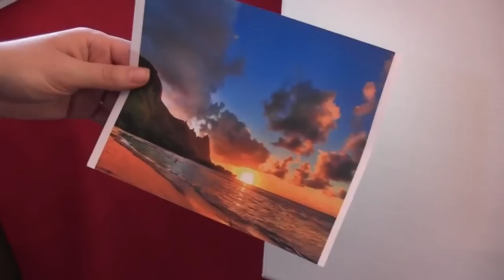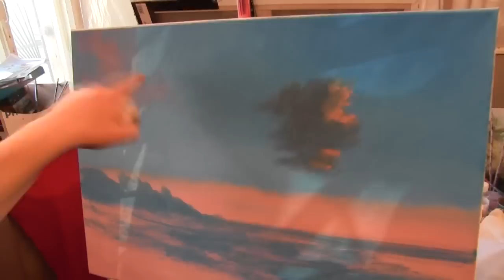Масляная живопись для начинающих, уроки рисования, курсы живописи в Москве, Сахаров Игорь